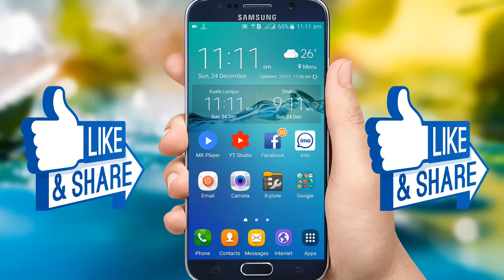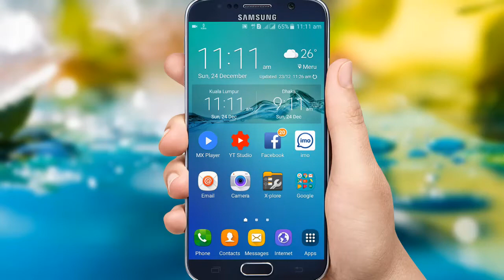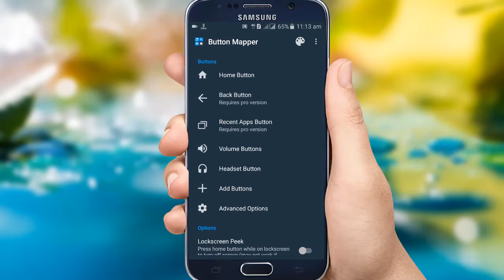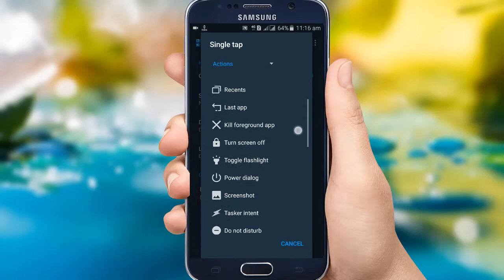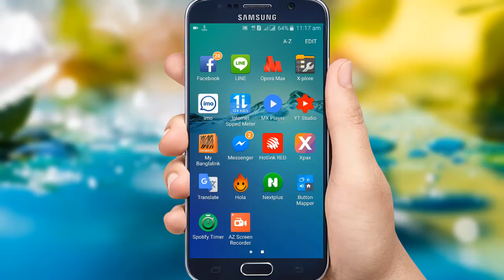হোম বাটন পাওয়ার বাটন এর গোপন ম্যাজিক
‌যেকোনো প্রয়জনে আমাদের সাথে যোগাযোগ করুন ।